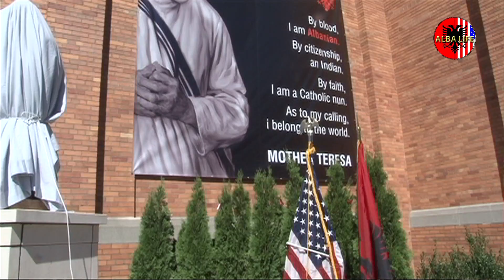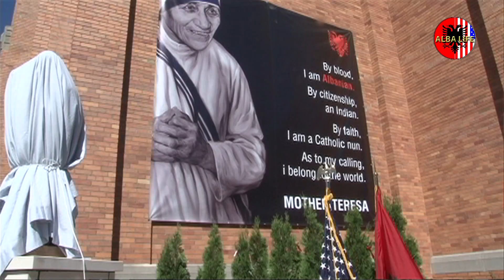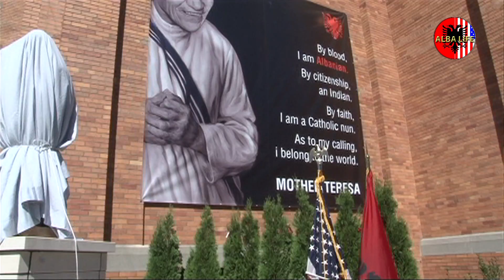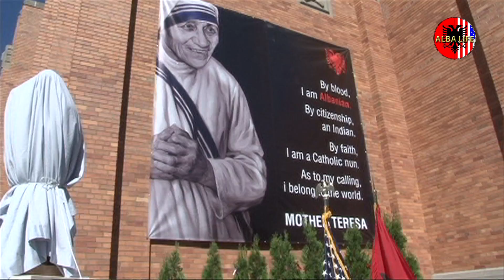Statue dedication of St Mother Teresa in Brooklyn, NY